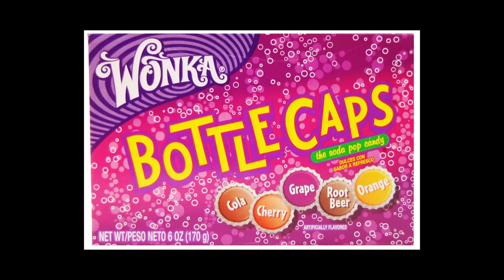Fight Club: Breaking the First and Second Rule on Popcorn Roulette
Tom Lacaillade and I pop bottlecaps before breaking the first and second rules of Fight Club, starring Edward Norton, Brad Pitt and Helena Bonham-Carter, and directed by David Fincher.